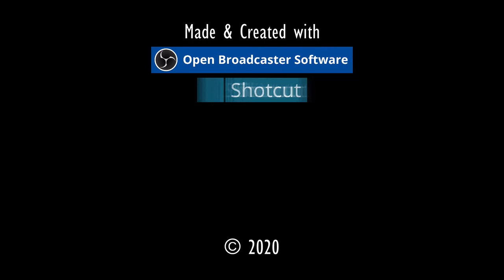UNHEIMLICHE RUINEN⚓ODYSSEE-Im Auftrag des Königs, V2.6 (L'Hiver) #242★Let's Play [Gothic 2 Mod][GER]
Entwickler/Publisher:
Piranha Bytes/Jowood